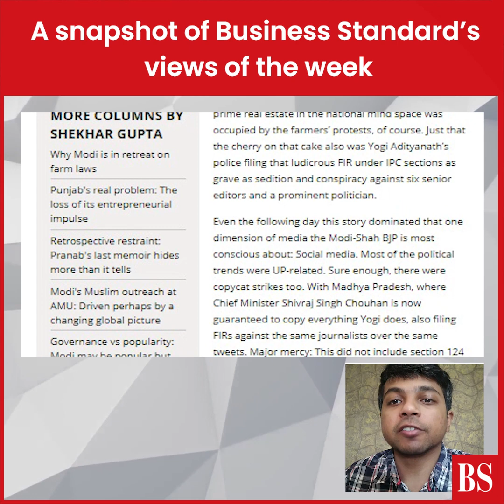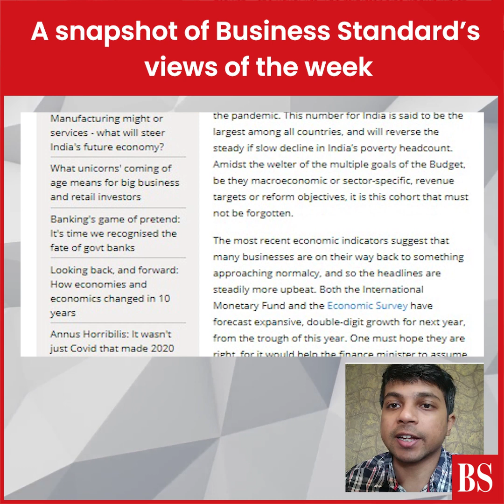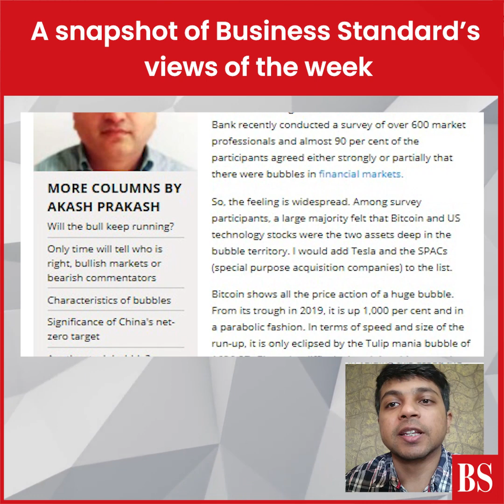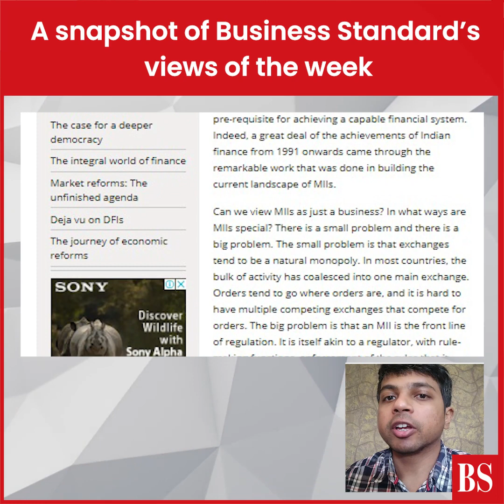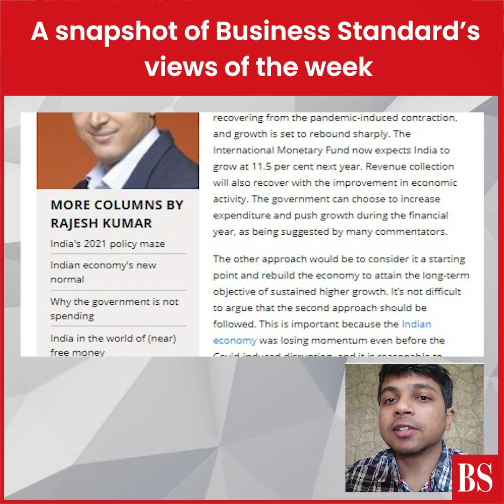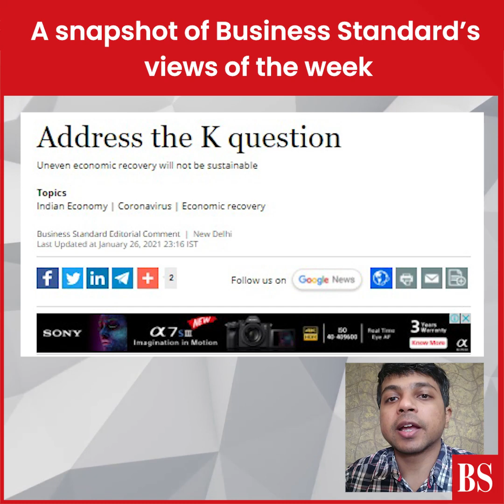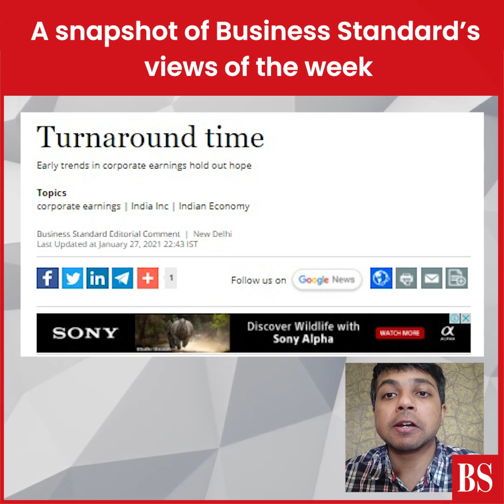BS Views of the Week: Why can't states opposed to farm laws be allowed to accept them later?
From the enigma behind the Indian economy’s better-than-expected recovery to why Prime Minister Modi and Home Minister Amit Shah need Yogi Adityanath to win UP again, here's what Business Standard columnists wrote this week.